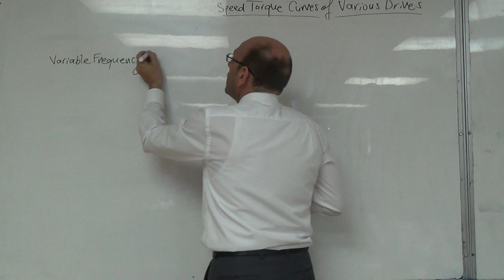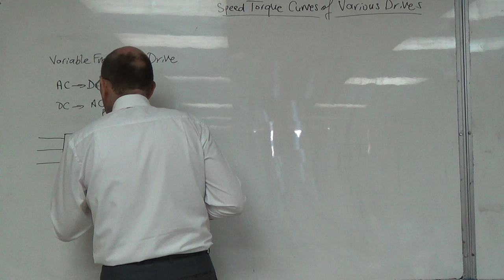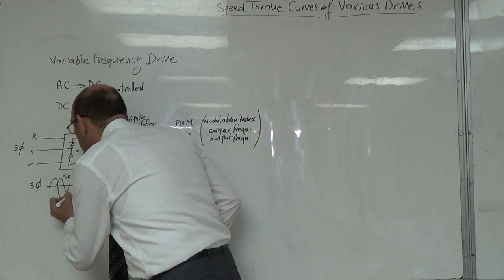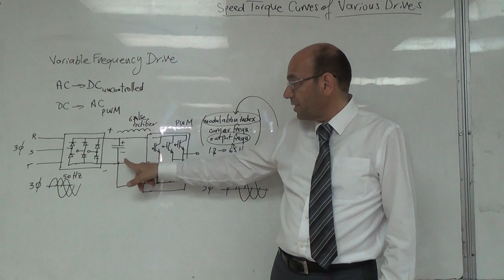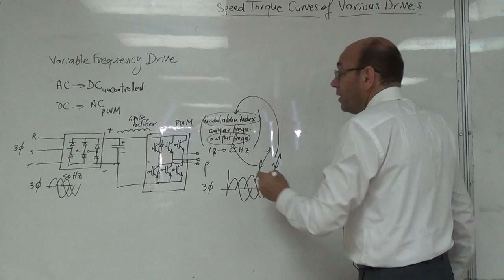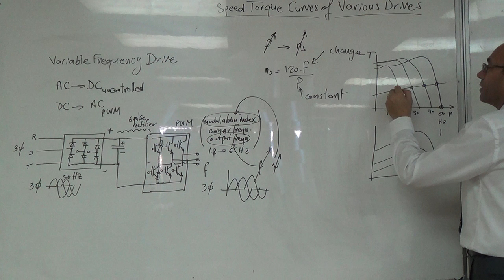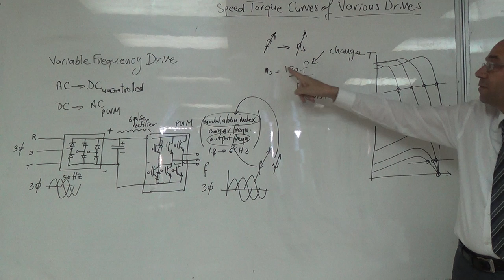The Speed Torque Curve of an Induction Motor with a Variable Frequency Drive, 28/9/2016